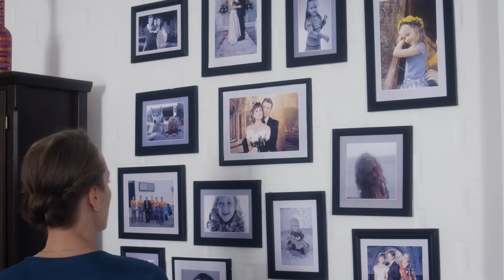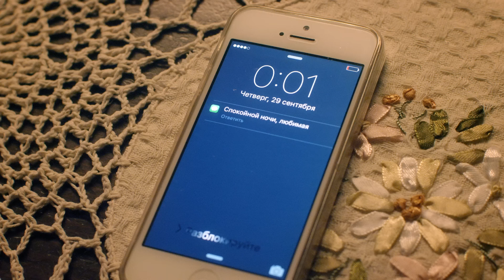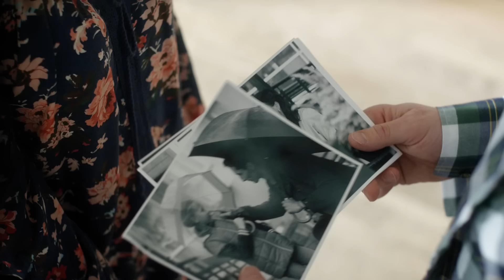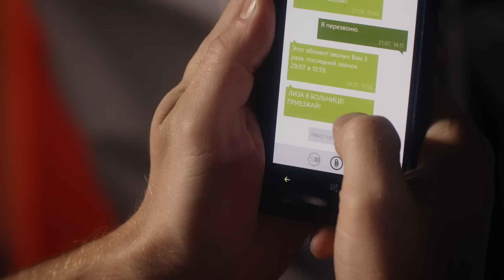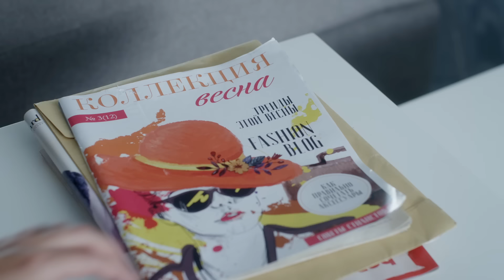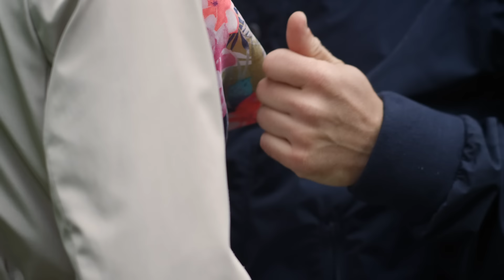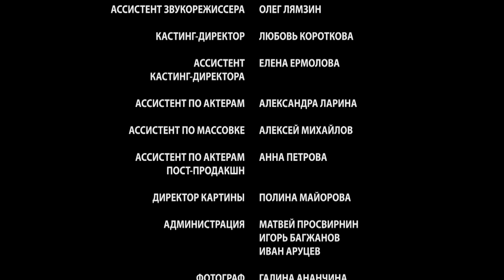▶️ Цена измены - Мелодрама | Фильмы и сериалы - Русские мелодрамы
Цена измены (мелодрама) смотреть онлайн
💬 О ФИЛЬМЕ ЦЕНА ИЗМЕНЫ ⏷
"Жизнь Ольги и Сергея, конечно, не сказка, но вполне правдивый рассказ. Больной ребёнок, у которого есть шансы на выздоровление, любимая работа, уютный дом. За годы брака Ольга научилась почти не обращать внимания на патологическую ревность мужа.
Когда случайный прохожий спас Ольгу от хулиганов, она решила не рассказывать мужу о случившемся. Но спаситель буквально преследовал Ольгу, пытаясь добиться взаимности. Не самый счастливый, но вполне стабильный брак затрещал по швам…

Год: 2017
Сценарий: Мария Никитина
Режиссер: Марат Ким
Продюсер: Александр Кушаев, Ирина Смирнова
Оператор: Игорь Минаков
Жанр: мелодрама
Длительность: 90 мин
Актёры: Екатерина Рябова, Сергей Мухин, Виолетта Давыдовская, Павел Крайнов"